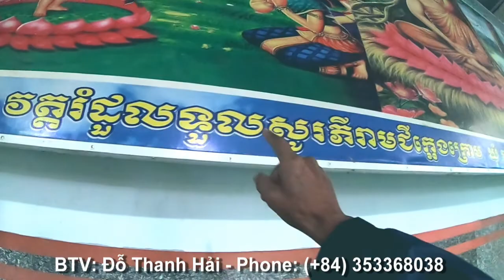Lễ Đôn Ta hay là Phchum Bên tại chùa khmer Chi Ca Êng Dưới, Châu Lăng, Tri Tôn, An Giang 15/09/2022